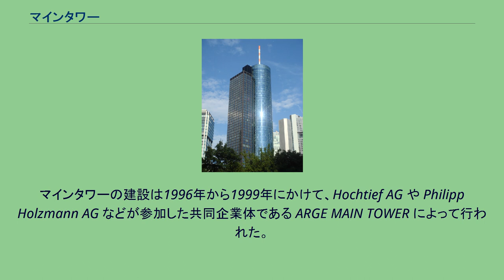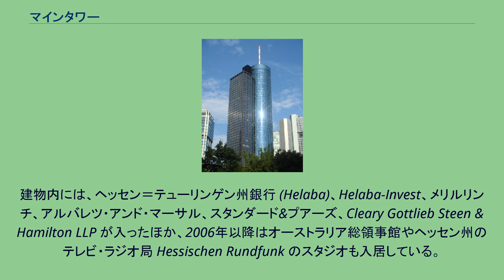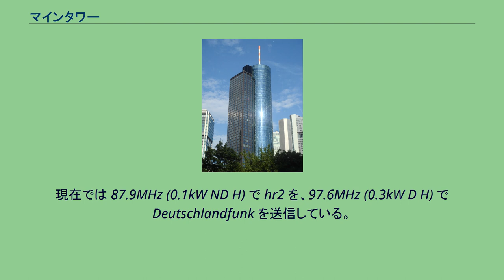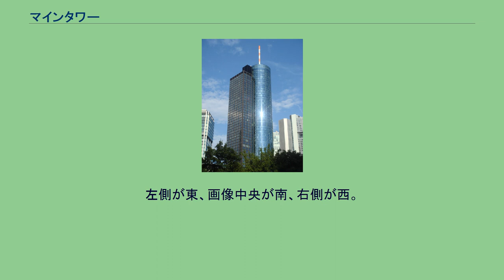マインタワー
マインタワー (MAINTOWER) は、フランクフルト・アム・マイン中心部の超高層ビルである。
200メートル（アンテナ部を含めると240メートル）という高さはフランクフルト市内で4番目となる。
地上56階、地下5階建てで2か所の有料展望台を持つ。
また53階より上は建築家ベルント・メイが内装を担当したバーやレストランがある。
マインタワーには定員26人のエレベータが3機設置されているが、そのうち2機の速さは秒速7メートル（時速25.2キロメートル）で、ドイツ国内最速となっている。
マインタワーの建設は1996年から1999年にかけて、Hochtief AG や Philipp Holzmann AG などが参加した共同企業体である ARGE MAIN TOWER によって行われた。
また、設計はハンブルクの Schweger + Partner が請け負った。
低層部は従来のビルの外観を残すようなデザインとなった。
建物内には、ヘッセン＝テューリンゲン州銀行 (Helaba)、Helaba-Invest、メリルリンチ、アルバレツ・アンド・マーサル、スタンダード&プアーズ、Cleary Gottlieb Steen & Hamilton LLP が入ったほか、2006年以降はオーストラリア総領事館やヘッセン州のテレビ・ラジオ局 Hessischen Rundfunk のスタジオも入居している。
2001年からは "maintower" という日刊紙を発行しているほか、2005年4月からは毎週土曜日にロトくじの販売を実施している。
屋上には送信アンテナが設置されており、 hr-info や YOU FM をといったラジオ番組を発信している。
マインタワーのエントランスホールでは、ビル・ヴィオラのビデオ・アート "The World of Appearances" と、シュテファン・フーバーの壁面モザイク "Frankfurter Treppe / XX. Jahrhundert" が一般公開されている。
以前は 103.9MHz では hr3 を、90.4MHz はライン＝マイン地域で hr4 を送信しており、いずれも 1kW で水平全方向に放射している。
現在では 87.9MHz (0.1kW ND H) で hr2 を、97.6MHz (0.3kW D H) で Deutschlandfunk を送信している。
なお hr1、hr2、hr3、hr4 や民間放送の Hit Radio FFH と AFN Hessen-The Eagle はグローサー・フェルトベルクの中継局から送信されている。
デジタル放送 (DVB-T) はグローサー・フェルトベルク、Europaturm、ヴィースバーデン近くのヴルツェル山から単一周波数ネットワーク (SFN) で送信されている。
マインタワーから望むパノラマ。
左側が東、画像中央が南、右側が西。